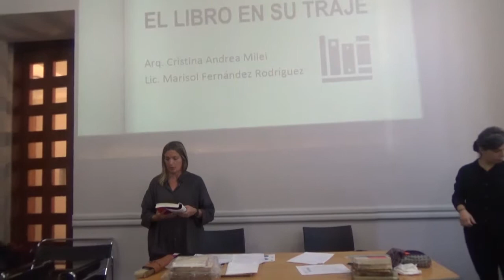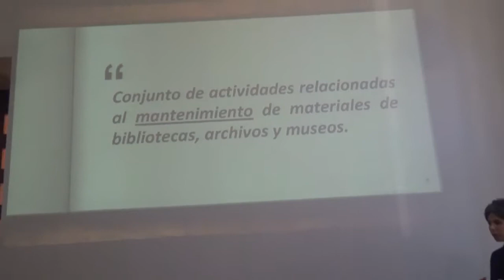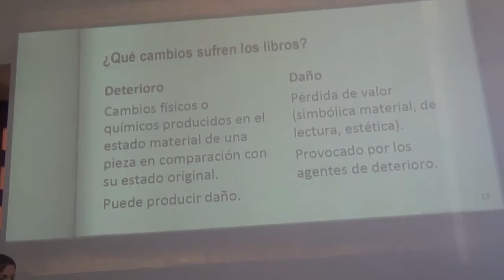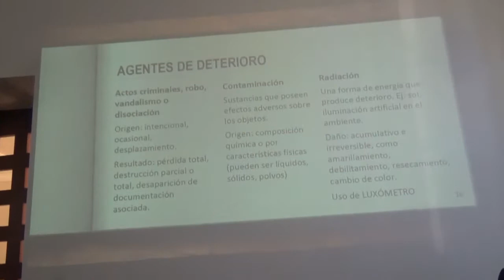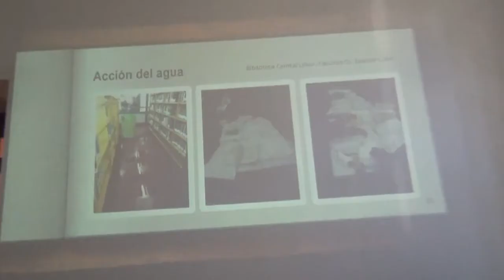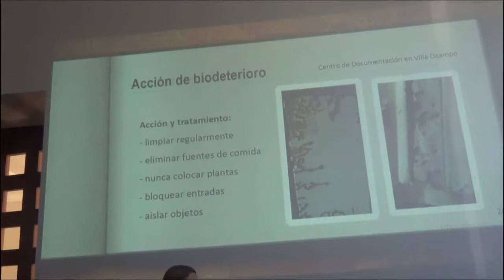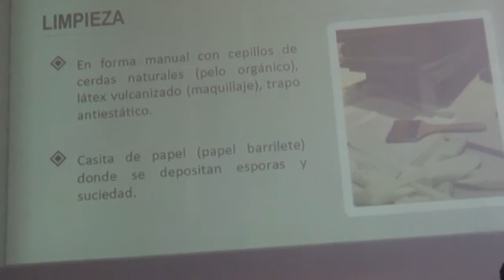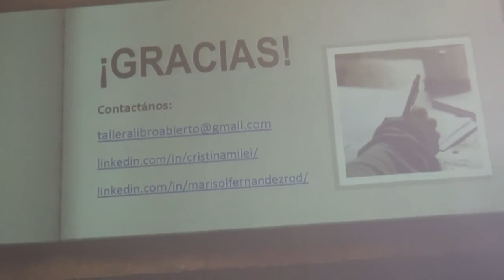"El libro en su traje" por Marisol Fernández Rodríguez y Cristina Andrea Milei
La preservación y conservación de los recursos bibliográficos y audiovisuales que se encuentran en las bibliotecas y archivos escolares es imprescindible para garantizar el acceso a largo plazo al patrimonio cultural y educativo.

En esta charla-taller se abordaron nociones básicas de orden y clasificación; preservación; conservación; detección de agentes de deterioro, y pautas de restauración.